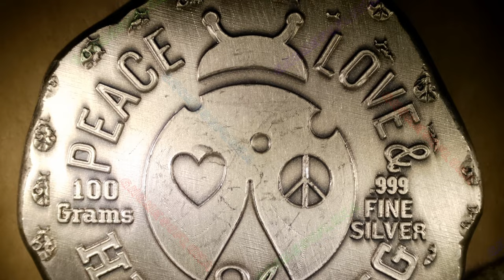Death Moth / Hayleybug Mint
Title: Death Moth
Mint: Hayleybug Mint
Mintage: 100
100 gram pour